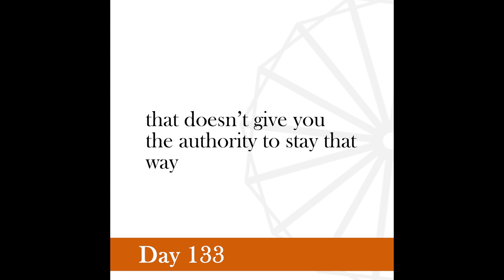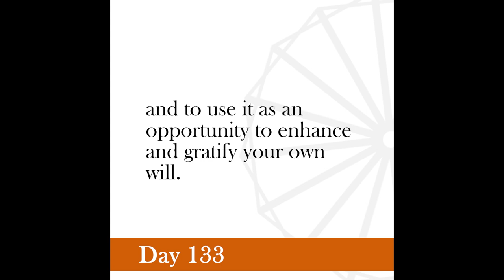Nonviolence Daily | Day 133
The truth is that power resides in the people and it is entrusted for the time being in those whom they may choose as their representatives.